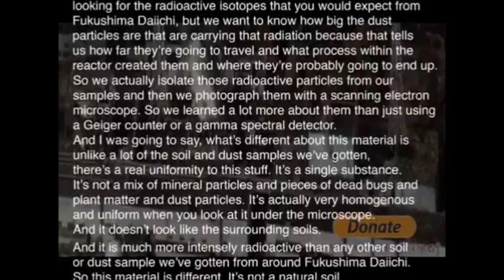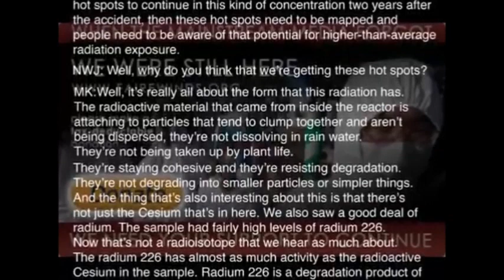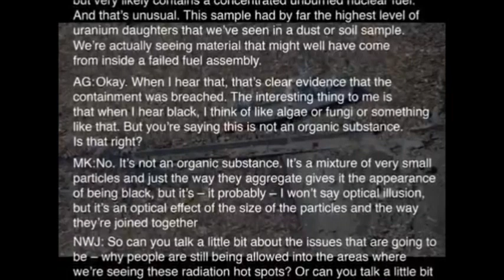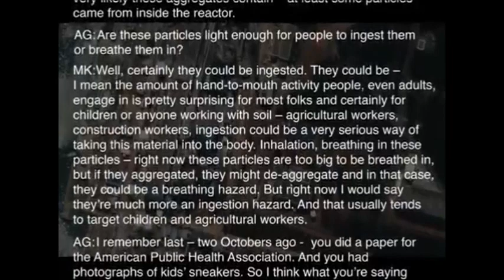黒い物質:福島 原発 濃縮 核 燃料破片も有る❢Fukushima Nuke FuelParticleIngesting!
‹日本語訳・字幕↓：Jo2Rayden›*CCクリックで字幕 *子供達が福島原発核燃料の微細破片を自然吸引か!? 黒い物質「不燃の濃縮核燃料も含まれる」*科学者マルコ・カルトフェン氏の浪江町サンプル分析結果☞ ：Marco Kaltofen's Report: Radiological Analysis of Namie Street Dust
Japan kids ingesting pieces of Fukushima fuel rods? Mystery black substance "very likely contains concentrated unburned nuclear fuel":Jul10,2013
*ボストン・ケミカル・データ社の社長で、Worcester Polytechnic Institute大学の博士過程の研究者のマルコ・カルトフェン氏をお呼びいたしました。
* マルコ・カルトフェン：この物質に関して異質なのは、私たちが今までに取得した土と埃のサンプルの多くと異なり、この物質には真の均一性があります。単一物質です。鉱物粒子、死んだ昆虫断片や植物の混合物ではありません。顕微鏡でそれを見ると、これは実際は非常に均質で一定です。また、これは周辺土壌のようには見えません。また、私たちが福島第一原発周辺から取得した他の土や埃のサンプルより、これは遥に激しい放射性があります。したがって、この物質は異なります。これは自然土壌ではありません。何か異常な事が起きている物質なのです。
サンプルには、かなり高レベルのラジウム226がありました。これは私たちがよく見聞きする放射性物質ではありません。ラジウム226には、サンプル中の放射性セシウムとほぼ同じくらい放射能があります。ラジウム226は、ウランが崩壊した物質で、私たちは、実際に直接ウランを検知することはできません。
ラジウム226は、元のウラニウムより遥に激しい放射性があります。また、このデータより、この粒子は原子炉からの核分裂物質を含むだけでなく、不燃焼の濃縮核燃料も含んでいる可能性が高い。これは異常なことです。この方のサンプルには、今までの埃や土の我々のサンプル中で、最高レベルのウラン娘核種がありました。私たちは、実際に、ずっと破損した核燃料束の内部の物質を検査してきています。
* Gundersen: なるほど。それを聞くと、私には、これは原子炉格納容器が破壊されたという明らかな証拠です。私が黒い物質と聞くと、類似の藻類か菌類のようなものだと考えてしまいます。しかし、あなたは、これが有機物ではないと言います。本当ですか？
* マルコ・カルトフェン：いいえ。これは有機物ではありません。非常に小さな粒子の混合物で、集合したものです。黒い外観です。恐らく、光学的錯覚ではありません。しかし、粒子サイズの光学の影響とともに連結したものです。
「この粒子は、人々が被曝または吸引するのに十分な重さですか？」
間違いなく、それを吸引するでしょう。現在、人々は、吸引の危険がとても高いでしょう。また、通常、子どもと農業従事者が、その危険にさらされる対象になる傾向にあります。子どもは、(汚れた)手で口を触る為、平均1日当たり100から200ミリグラムの土を吸引します。ですから、真剣に考慮すべきことなのです。-END-
*Marco Kaltofen, President at Boston Chemical Data Corp. & Doctoral student researcher at Worcester Polytechnic Institute:The sample had fairly high levels of radium 226. Now that's not a radioisotope that we hear as much about. The radium 226 has almost as much activity as the radioactive Cesium in the sample. Radium 226 is a degradation product of uranium and we can't really detect the uranium directly. [...] Radium 226 which is much more intensely radioactive than the original uranium. And this tells me that this particle contains not only fission waste products from the reactor but very likely contains a concentrated unburned nuclear fuel. And that's unusual. This sample had by far the highest level of uranium daughters that we've seen in a dust or soil sample.  We're actually seeing material that might well have come from inside a failed fuel assembly. *Certainly they could be ingested. They're much more an ingestion hazard. And that usually tends to target children and agricultural workers. *A child on average consumes between 100 and 200 milligrams of soil a day because of hand-to-mouth activity. So it's something to think about.